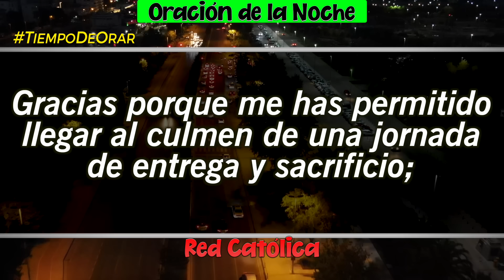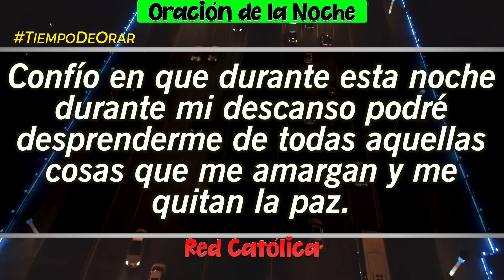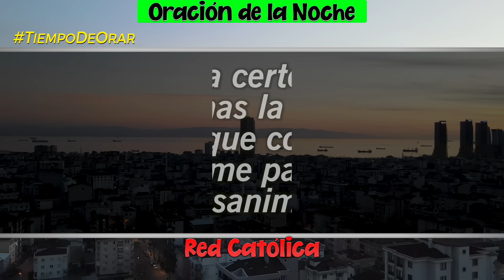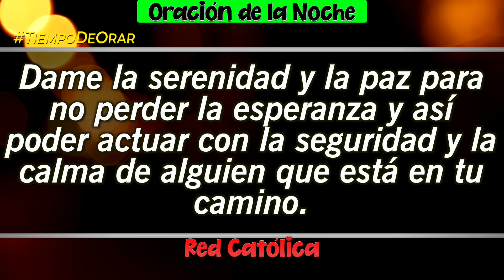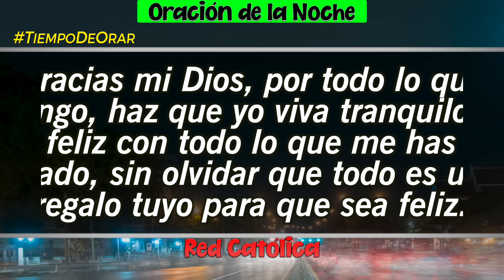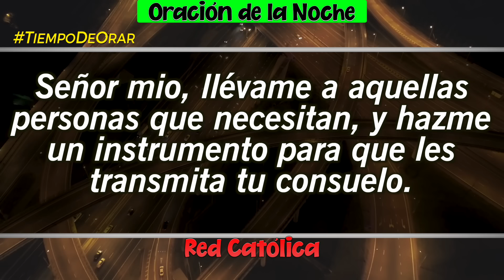Oracion de la Noche de Hoy Lunes 27 de Mayo - Tiempo De Orar